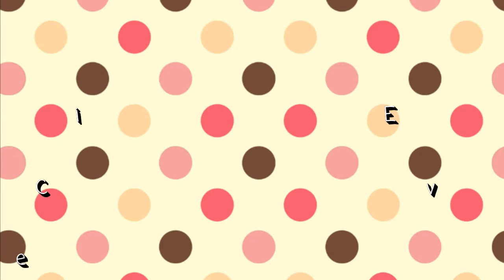Meme - Kerol tentando fazer dieta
Want to talk?
Quer conversar?

Sanapchat: nickiv.1001
Twiiter: nickifofa100

Metas/Goals:
Likes: 5
Subs:100

Dificultade/Difficulty:
Easy
+Or-
HardCore

Memes:
Original: ???
Inspiração / inspiration: Blue Flocos
Participantes/Participants:
Ninguém No one

Aplicativos que uso /Apps I use
є∂ιçãο/є∂ιτιοи
Wondershare Filmora (Pc)
Kinemaster Diamond
PowerDirector Pro
Cute Cute Pro
Du recorder (prints)
τнυмϐиαιℓ:
Ibis Paint X
Gacha Verse/Studio
Pics Art

Curiosidades/Curiosities

Celular/Cell Phone: Moto G2
Name: Nicoli

Minhas Ocs do Gacha Verse/My Ocs do Gacha Verse

Wolf: 612,006,996
Human: 118,266,017

Bye ^_^